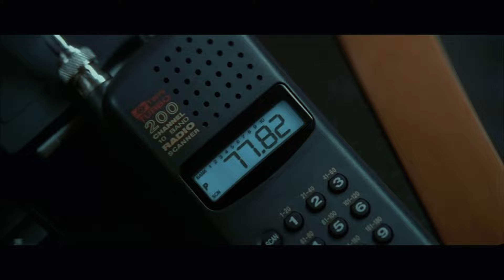Mission Impossible 1996-2023 Trailer Assignment